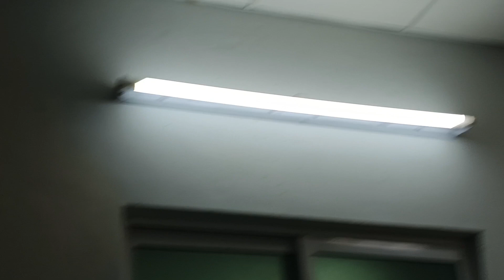AI ART Indian Model Look Book AI Art Video: Do You Like My Colorful Traditional Saree Outfits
[4K] AI ART Indian Model Look Book AI Art Video: Do You Like My Colorful Traditional Saree Outfits?😍

Channel! Feel fr